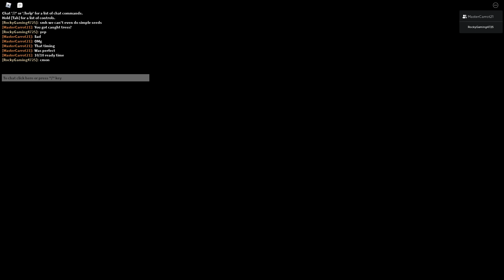Entry Point - The Black Dusk Duo Rookie Speedrun - 1:35:54 (Set Seed)